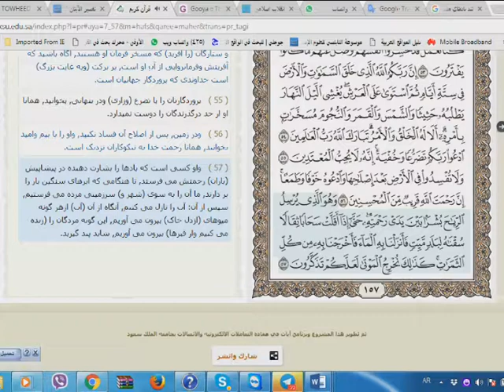آيه هاى خداوند در باد و بارن و طوفان ها شرح آيهء 57أعراف